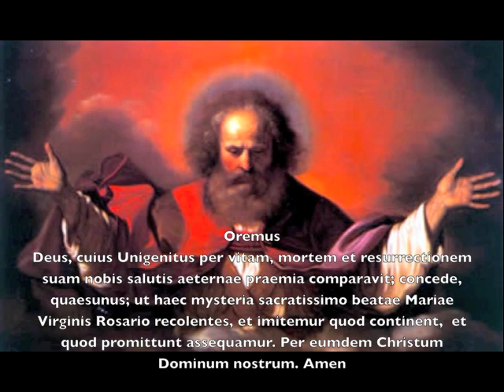Gaudiosa Mysteria -subtitles and complete vocal track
Best suited to those learning to pray in Latin, includes subtitles and complete vocal track.